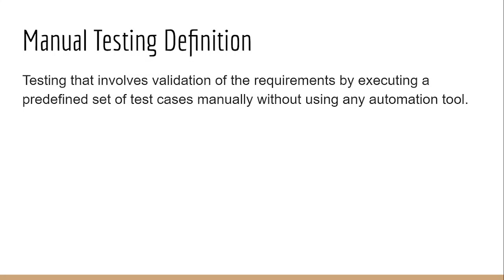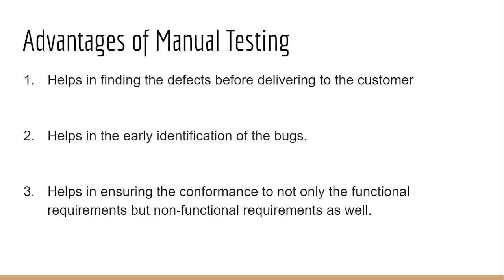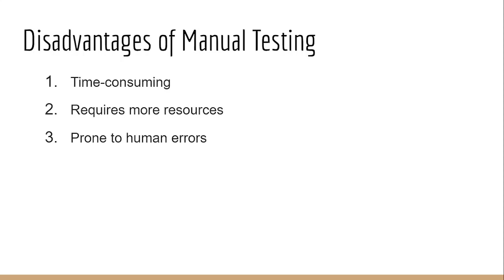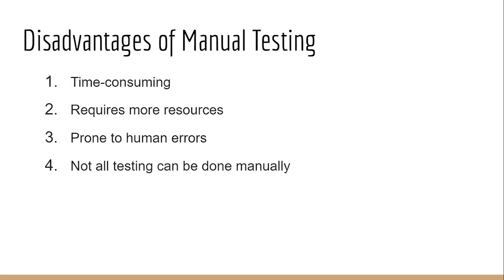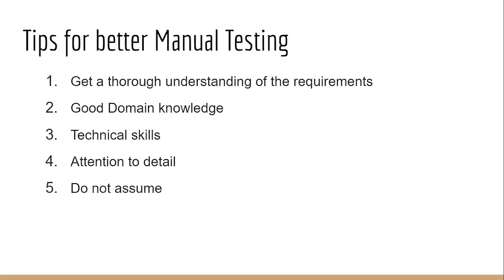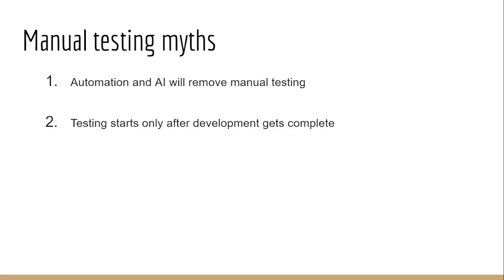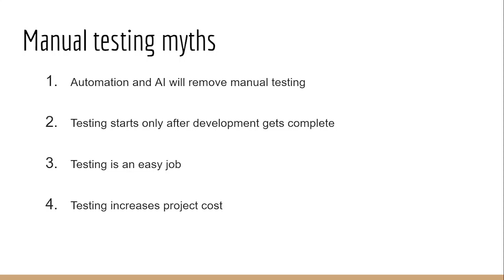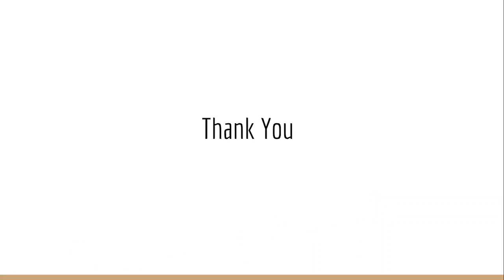What is Manual testing? Types, advantages, disadvantages, and the complete manual testing process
For details check - ArtOfTesting.

If you want to start your career in software testing then this video will help you understand the basics of manual testing and the complete manual testing process.